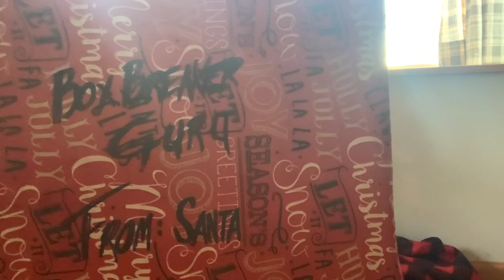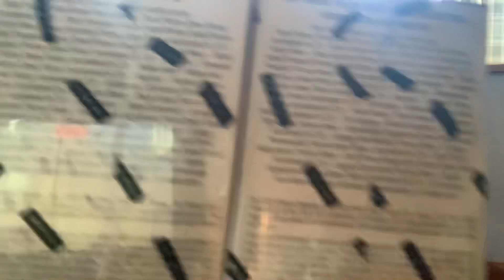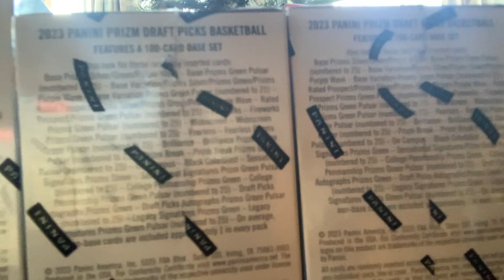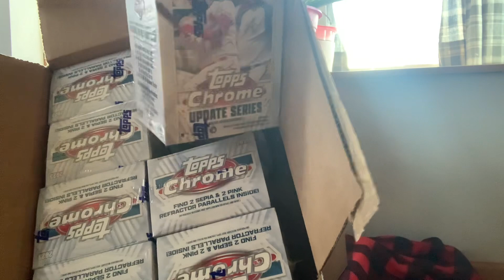THE FIRST CHRISTMAS SPECIAL